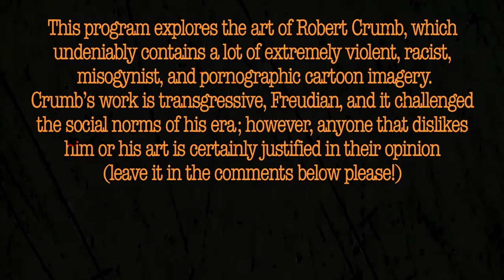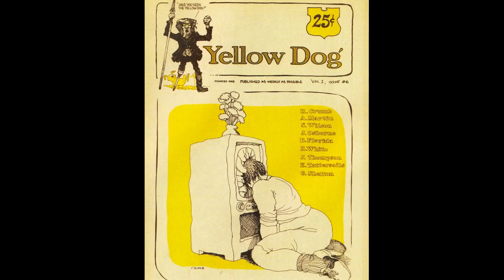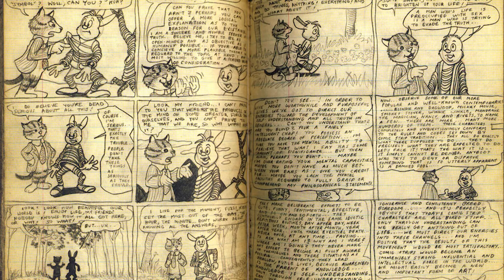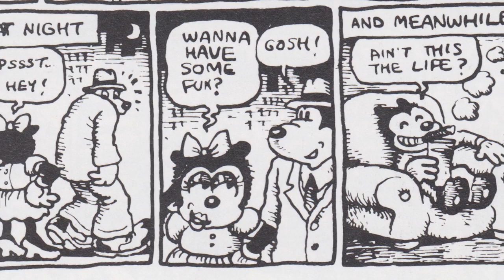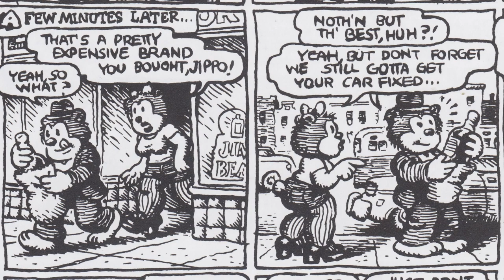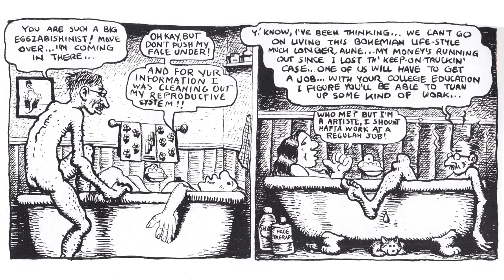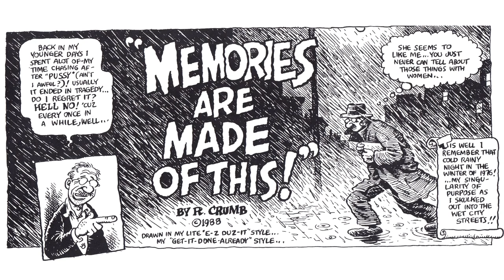CANONICALLY CRUMB #2 Those Cute Little Bearzy Wearzies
Join me in the NOSTRIL ZONE, where we listen to tunes and draw cartoons, every Sunday from 7pm-9pm CST